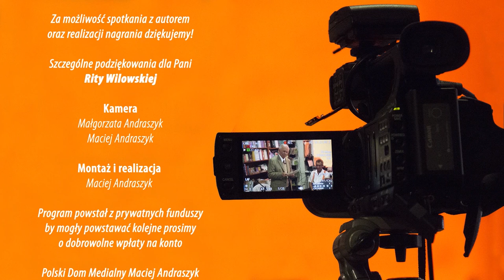Komorowski i WSI mówi Wojciech Sumliński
Prezydent Bronisław Komorowski jawi się nam jako poczciwy safanduła, mający problemy z ortografią. Obraz taki jest kompletnym zaprzeczeniem faktów. O związkach z WSI i wielu niewyjaśnionych sprawach opowiada Wojciech Sumliński. Autor książki „Niebezpieczne związki Bronisława Komorowskiego”. To co zobaczysz w tym filmie nie mieści się w głowie przeciętnego obywatela. Musisz to zobaczyć!